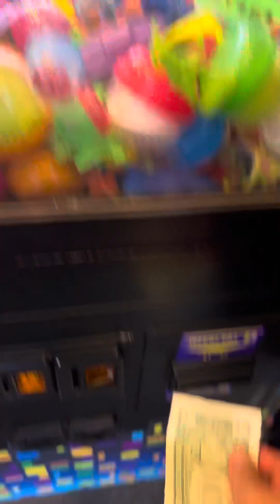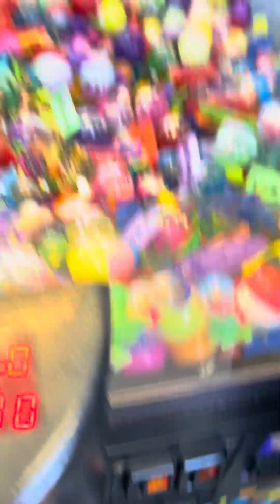We got Lucky with the Last Coin.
We were able to get the Slime we wanted with our last coin.